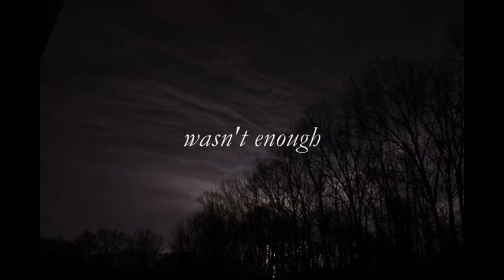Fay and Latta - Stars Don't Shine (original song)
Artist: Fay and Latta
Title: Stars Don't Shine
Album: Beauty In Chaos